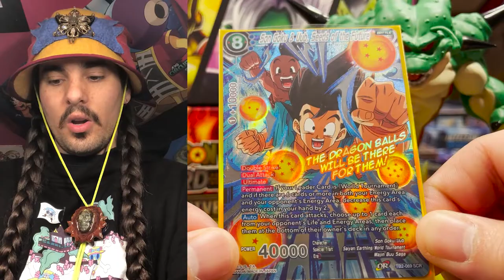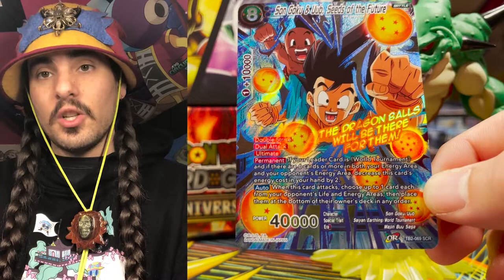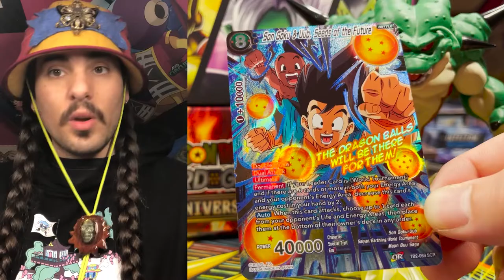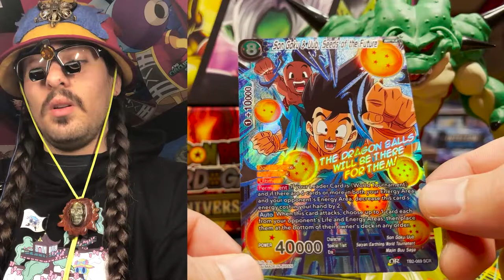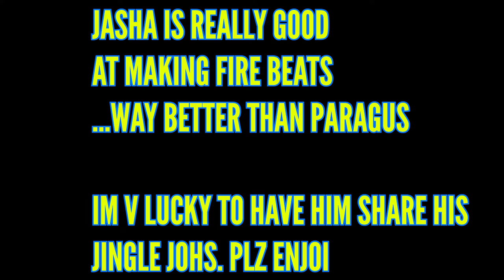Son Goku and Uub Seeds of the Future - Secret Rare Story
In this Secret Rare Story, I go in depth explaining the story behind the art of the card. This card is the secret rare from the second themed booster World Martial Arts Tournament. There were four per case and for a long time it was only $15. What secret rare would you like to learn the story of next?

➡️ Celebrating some of the most iconic animations throughout history, this channel is dedicated to sharing everything Trading Card Games, Pokemon and Dragon Ball Super related.

With computer game footage and trading card unboxings, this is the ultimate hub for Dragon Ball Super card lovers alike.
On this page you can expect to enjoy tons of secret rare unboxing videos, including some of the most sought after Dragon Ball TCG - a collectors dream.

➡️ Discussing a variety of hot cash decks, this channel offers a go-to place for Pokemon and Dragon Ball Super cards collectors and gaming enthusiasts to unite.